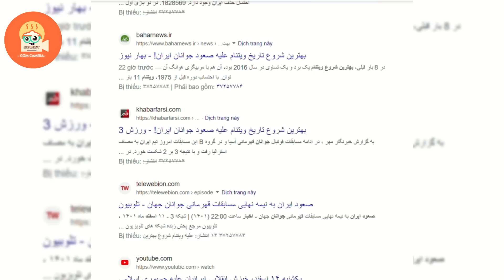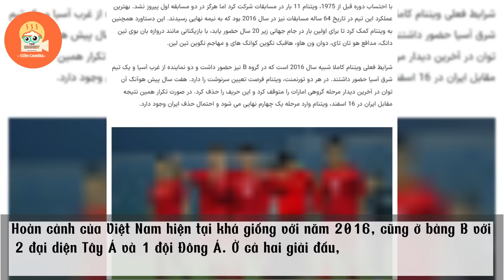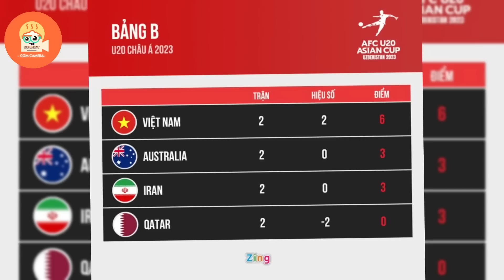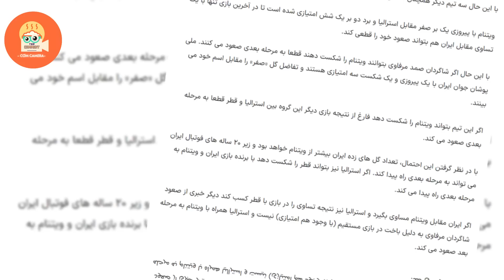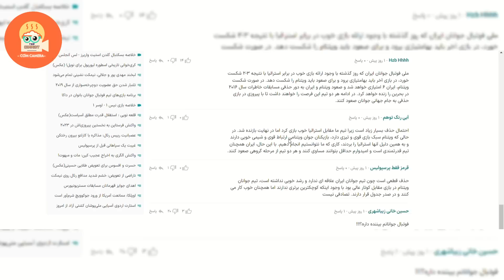CĐV VÀ truyền thông IRAN nói gì trước khi U20 Việt Nam gặp U20 Iran tại trận cuối VCK AFC 2023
Nội Dung của video: CĐV VÀ truyền thông IRAN nói gì trước khi U20 Việt Nam gặp U20 Iran tại trận cuối VCK AFC 2023